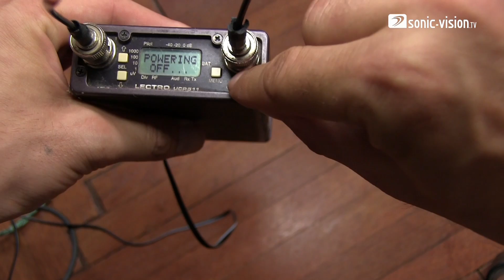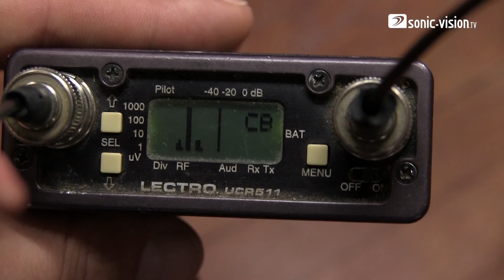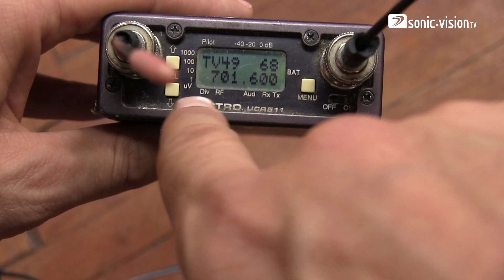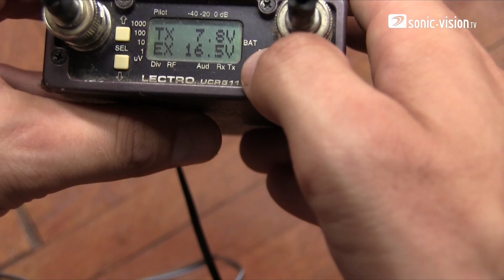Lectrosonics Lectro UCR 511 / UM 500 Kurzanleitung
In dieser Kurzanleitug wird die Grundlegende Bedienung der Funkstrecke Lectrosonics UCR 511 / UM 500 erklärt. Insbesondere wird auf den Frequency Scan Modus eingegangen. In diesem Modus wird der interne HF-Analyser genutzt, um freie Frequenzen zu finden.